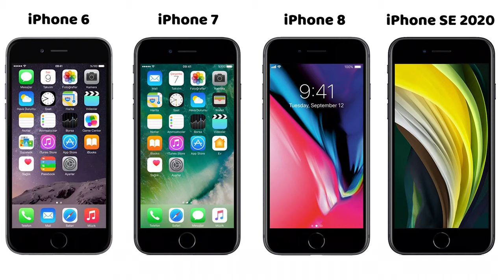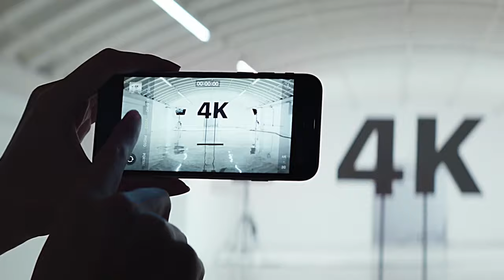iPhone SE 2020 Uzun Kullanım İncelemesi | En Ucuz iPhone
Bu videoda 2 aydır kullandığım iPhone SE 2020 modelini inceledim ve kendi kullanıcı deneyimlerimden bahsettim. Aynı zamanda iPhone SE'nin kutu açılımını yaparak özellikleri, artı ve eksileri nelerdir bunları da aktardım. iPhone SE 2020 benim ilk ios işletim sistemine sahip telefonum oldu. Daha önce yıllarca farklı marka ve modellerin Android telefonlarını kullanıyordum. Kendi açımdan radikal bir karar vererek Apple yani iPhone ailesine geçmiş oldum.

Apple bu telefonda iPhone 8’in kasasını almış. Donanımını da iPhone 11’inkiyle neredeyse aynı yapmış. Fiyatını da çok daha uygun tutmuş. iPhone SE’nin İşlemcisi iPhone 11 serisiyle aynı olduğu için bu telefona en az 5 yıl güncelleme gelecek. Ne zamanki 11 serisinin güncellemeleri biter. iPhone SE’nin de aynı şekilde işletim sisteminin güncellenmesi bitecektir.

Kaliteli fotoğraf-video çekebileyim, kasmadan akıcı kullanabileyim, apple servislerini kullanayım ve uzun bir süre bana dayansın bir de uygun fiyatlı olsun derseniz iPhone SE tam size göre bir telefon olacaktır.

Merhaba ben Muhlis Akkoca. Kanalımda teknoloji, Youtube eğitimleri, fotoğrafçılık ve video üzerine içerikler üretmeye çalışıyorum. Mutlu günler dilerim.